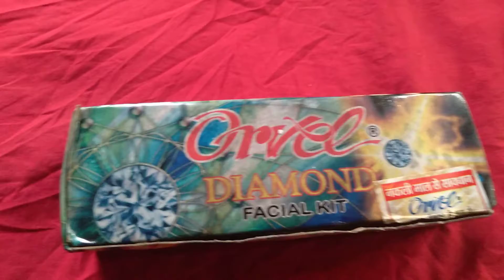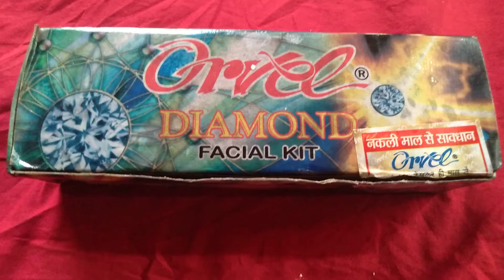Orvel company's DIMOND FACIAL KIT দিয়ে পার্লারের মতোন ফেসিয়াল করুন এখন ঘরে বসেই করুন নো চিন্তা।